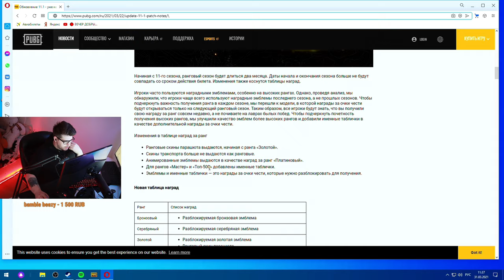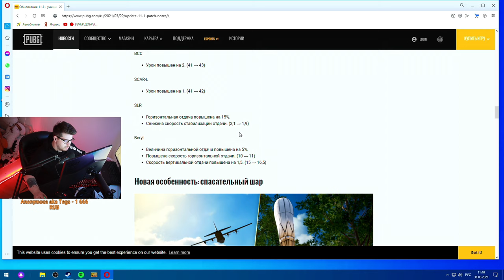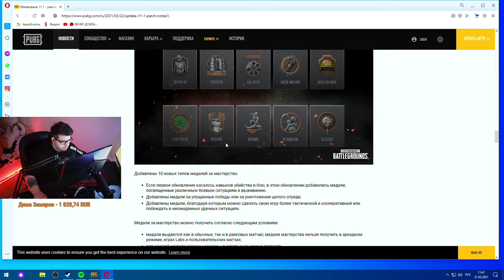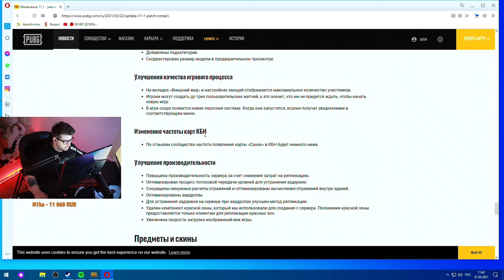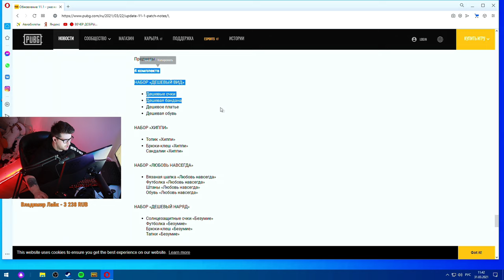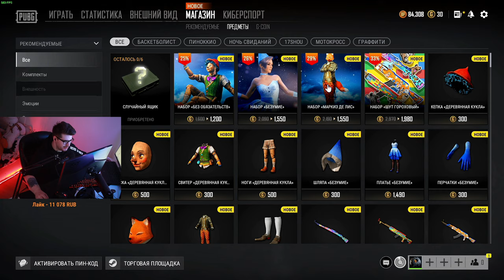ОБЗОР НОВОГО ПАТЧА 11.1 PUBG STEAM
🍪ПОДДЕРЖКА КАНАЛА🍪 СООБЩЕНИЕ НА ЭКРАН ОТ 10руб.
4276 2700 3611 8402 (Игнат Александрович К.)
РАЗНЫЕ ВАРИАЦИИ:
200р - надо делать бизнес брат
500р - деньги поднимаем бро
1000р - мани

⛔ОСКОРБЛЕНИЕ И ОБСУЖДЕНИЕ В НЕГАТИВНОЙ ФОРМЕ ДРУГИХ СТРИМЕРОВ🍪ПОДДЕРЖКА КАНАЛА🍪 СООБЩЕНИЕ НА ЭКРАН ОТ 10руб.
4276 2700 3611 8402 (Игнат Александрович К.)
РАЗНЫЕ ВАРИАЦИИ:
200р - надо делать бизнес брат
500р - деньги поднимаем бро
1000р - мани

⛔ОСКОРБЛЕНИЕ И ОБСУЖДЕНИЕ В НЕГАТИВНОЙ ФОРМЕ ДРУГИХ СТРИМЕРОВ